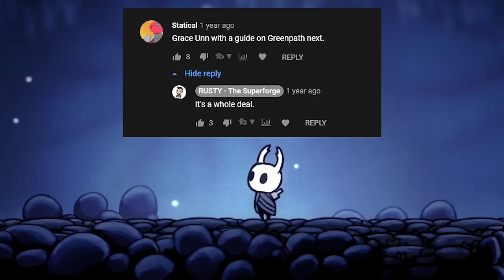Hollow Knight (Greenpath) ► The Ultimate Overview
EVERYTHING any Hallownest newcomer needs to know about Greenpath. I'm talking lore, relics, grubs, bosses, eggs, quests, YOU NAME IT!
HALLELUJAH IN THE HOUSE OF THA LAWD!

Obviously if I missed anything PLEASE correct me in the comments and I'll do the best I can to make sure your comment stays at the top so it can be easily read. I'm taking this series somewhat seriously and want to make sure it's as accurate as possible.

Thanks for giving us your time.